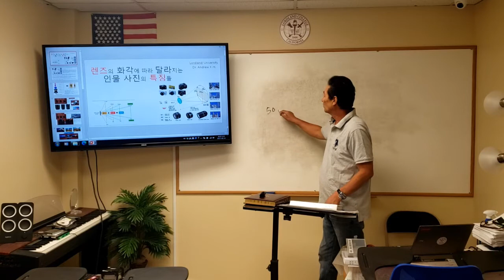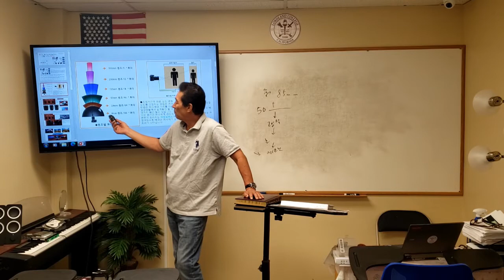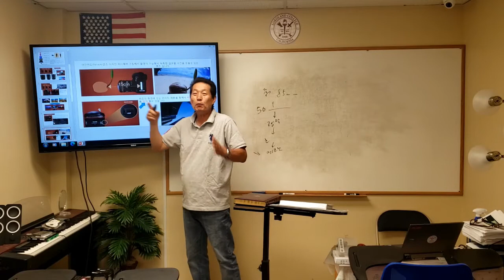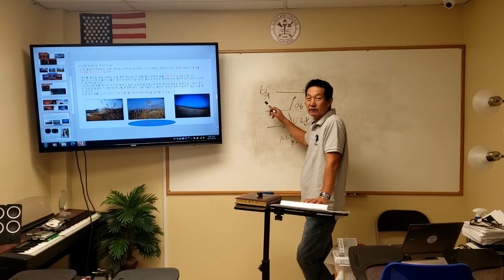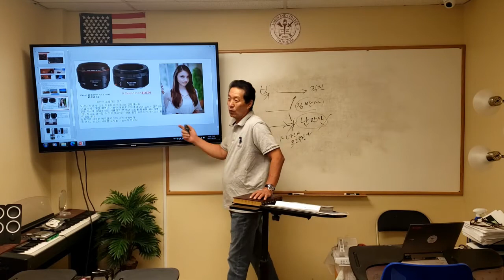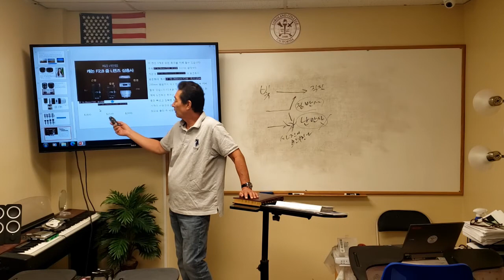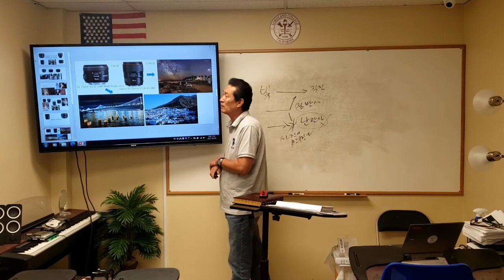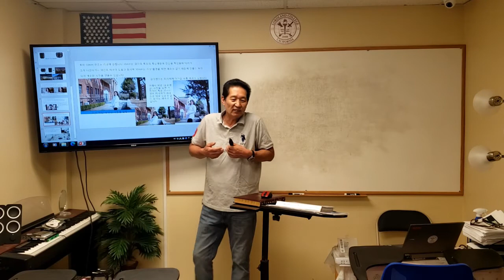Lordland University Prof. Andrew Kim Principles of Ministry Leadership (8) (Photography)로드랜드대학교